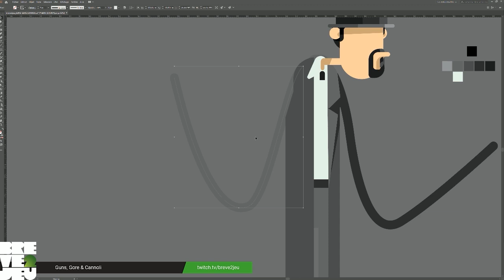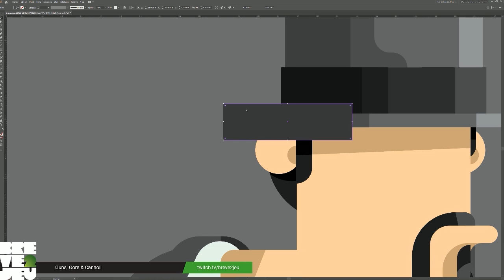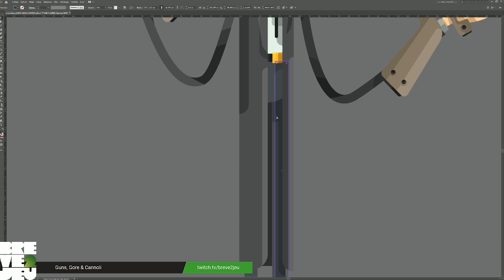breve2jeu - GUNS GORE AND CANNOLI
Vectoriel sur le jeu Guns, Gore and Cannoli disponible sur la plateforme de jeux Steam développé par Valve. Ce titre est développé conjointement par Crazy Monkey Studios et Claeysbro édité par Crazy Monkey Studios.

Pour soutenir la chaîne une seule adresse celle du Tipeeestream pour laisser une petite donation